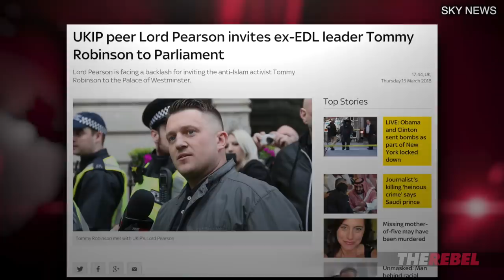Lord Pearson talks Tommy Robinson, Islam, Trump and Brexit | Ezra Levant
Ezra Levant of The Rebel.Media reports: While I was in London covering Tommy Robinson’s trial, I was privileged to be able to speak with Lord Pearson of Rannoch, who is the only member of either house of Parliament publicly supporting Tommy, and willing to discuss Islam. Watch as we discuss a range of issues from free speech, to President Trump and Brexit, and what he sees as the only way to wake up the political establishment before it’s too late.